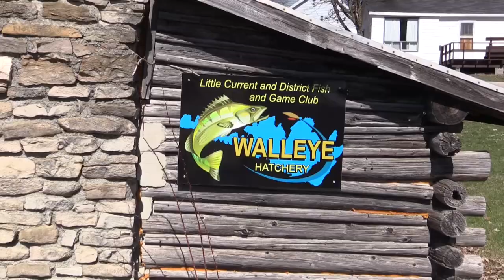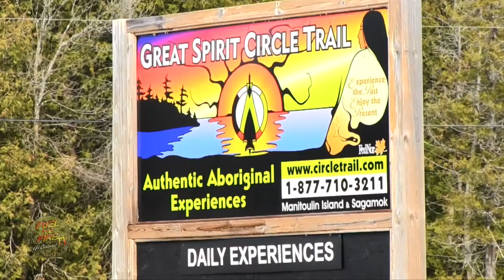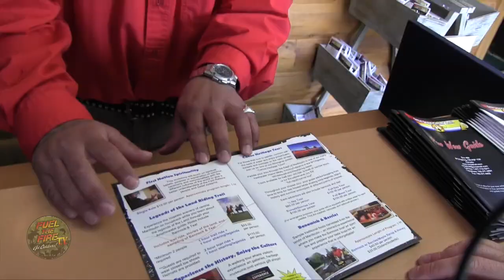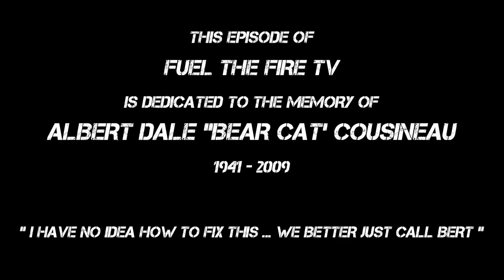FTFTV - Season 1 Episode 9 - Cold Hands, Warm Heart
Ice fishing for various species around the crystal clear waters of Manitoulin Island.